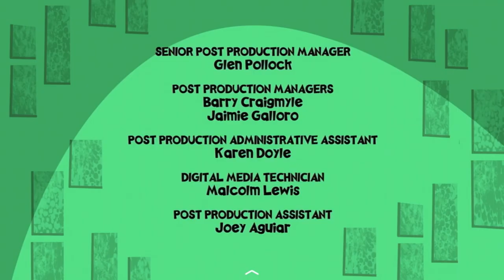Wayside (2007-08): Full Intro and Outro in WIDESCREEN!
While some people have uploaded what you’re about to see in this video before, all of those older uploads have since been deleted, so I decided to upload the footage on my own channel, because it’s something worth archiving!

Wayside, the Canadian NickToon very loosely based on the Wayside School books, was produced in high definition widescreen, but originally aired on Nickelodeon in the United States and Teletoon in Canada cropped to 4x3. Until 2021, the only way to be able to watch the series in widescreen was through either an out-of-print DVD release of the first season (containing only 13 of the show’s 26 episodes) or through Nelvana (the show’s production company)’s “Keep It Weird” YouTube channel, the latter of whom sadly trimmed the show’s awesome theme song to a mere five seconds, and cut out the show’s closing credits, as all other places to legally purchase the series only offered its 4x3 prints.

Needless to say, I was happily surprised to discover that the entire show is now available to stream in widescreen for free on Tubi, with the full opening sequence and closing credits intact. Here are the widescreen versions of the show’s complete intro and outro, presented in glorious high definition for the very first time!